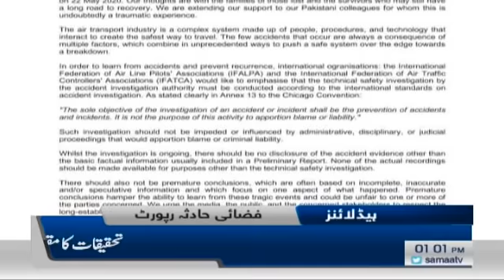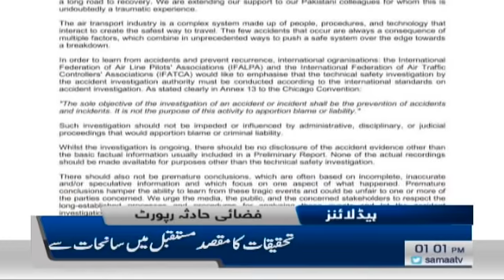Samaa Headlines 1pm | Asad Umar says smart lockdown helping reduce coronavirus outbreak